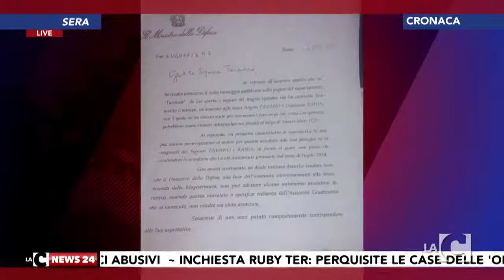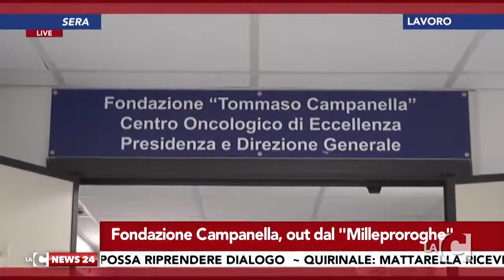LA C NEWS - 17/02/2015 - 20:15